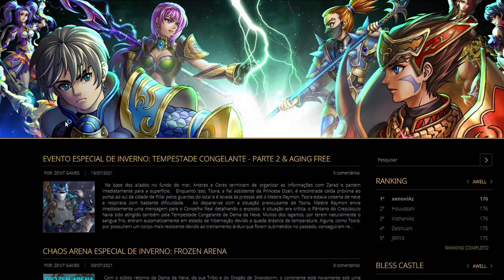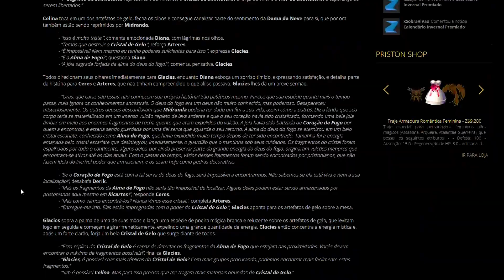Veja como ganhar uma Jaqueta Oficial do Priston Tale Brasil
Participe do sorteio de uma linda Jaqueta customizada do Priston Tale, que será realizado em uma Live Especial através do canal do Game Master Cepheus no YouTube após o término dos Eventos Especiais de Inverno.

Link da página do evento no site do Priston